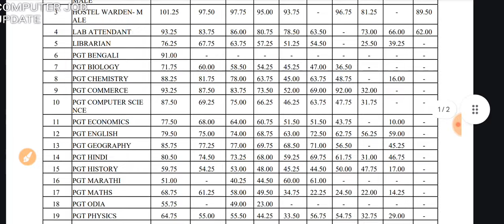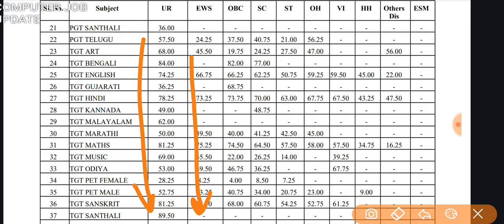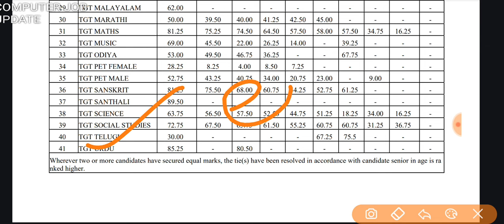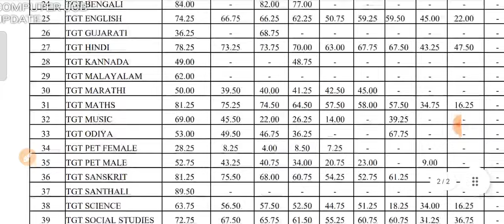EMRS FINAL CUT OFF MARKS LIST UPDATED